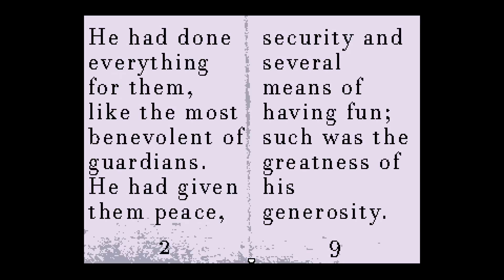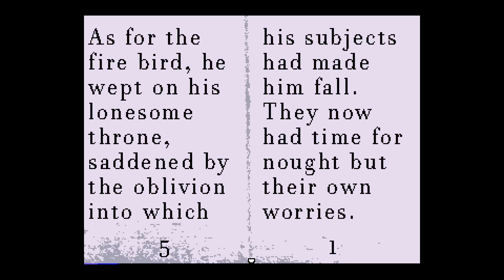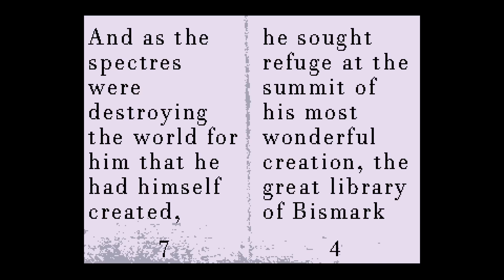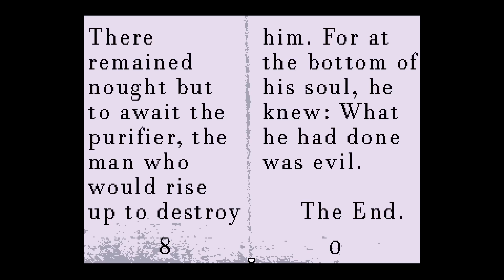JAPHET ISN'T REALLY A CAT? | OFF #5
Something isn't right with Japhet... In this episode, we learn a lot more about Japhet and confront him at the top of the library!